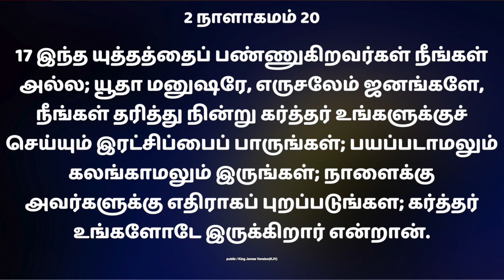My Daily Strength Ministries - KING'S GENERATION || Apr 24th 2023